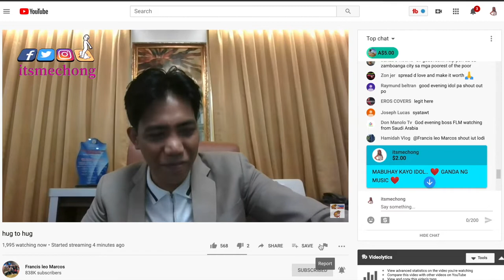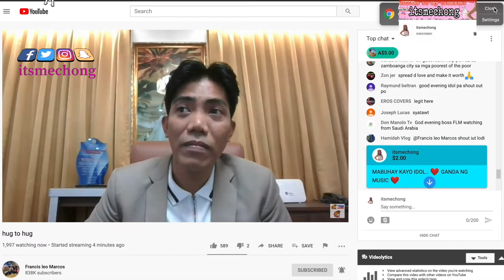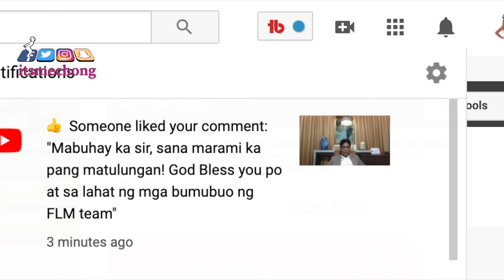NA-SHOUTOUT ako ni boss Francis Leo Marcos - FLM | LATE UPLOAD | itsmechong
MABUHAY..

Lateupload na shoutout ako ni boss

FLM YTC :
Francis leo Marcos

2.  "its fair use" No copyright is claimed and to the extent  that material may appear to be infringed , I assert that such alleged infringement is permissible under U.S. and Philippine copyright law. If you believe material have been used in an unauthorised manner, please contact the poster.
3. This Video is not associated with any company or products mentioned on the video.
4. No intention to infringe photos or audio used in this video.

 XoXo,
  itsmechong